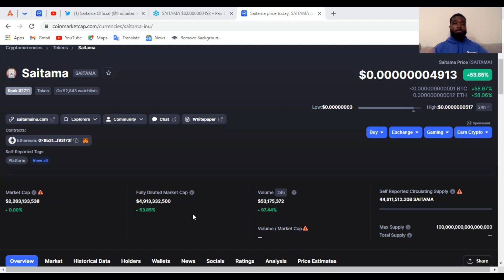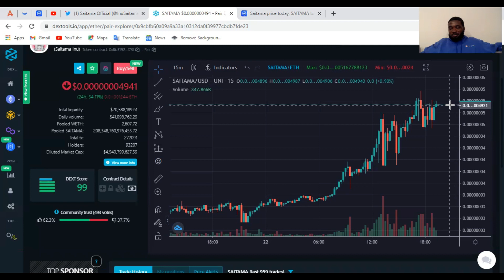SAITAMA BREAKS ALL TIME HIGHS AGAIN! PRICE PREDICTION & UPDATES!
WELCOME WELCOME WOLF PACK FAMILY, IM HAPPY TO BE A PART OF THE PACK AND AS SUPPORT FOR SAITAMA INU, I WOULD LOVE FOR YOU GUYS LIKE COMMENT & SUSCRIBE TO HELP THE CHANNEL GROW & BRING AWARENESS TO SAITAMA. SEE YOU GUYS ON THE MOON!

GET $5 WORTH OF SHIBA WHEN YOU OPEN AN ACCOUNT WITH WEBULL & 2 FREE STOCKS!